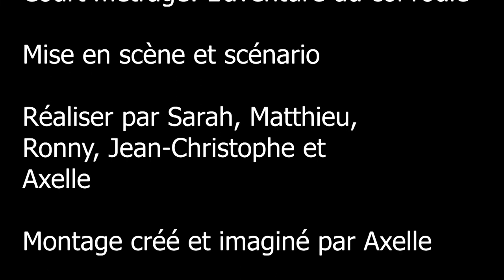Court métrage l'ascenseur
Cours réalisateur audio-visuel